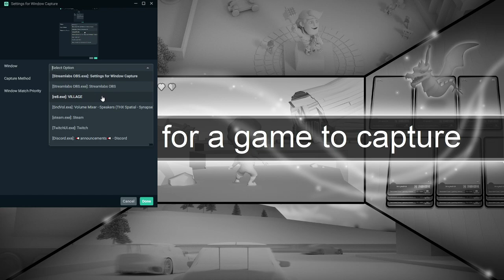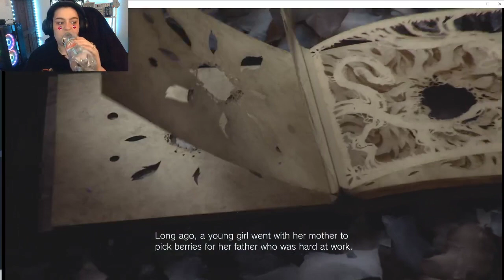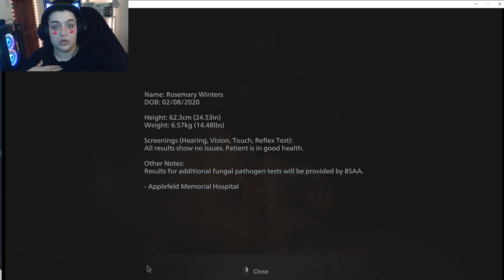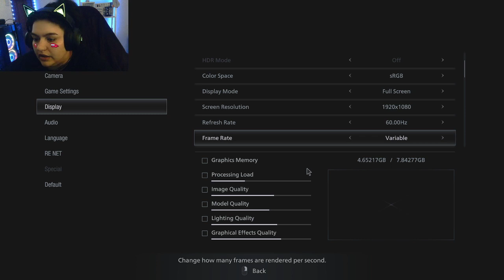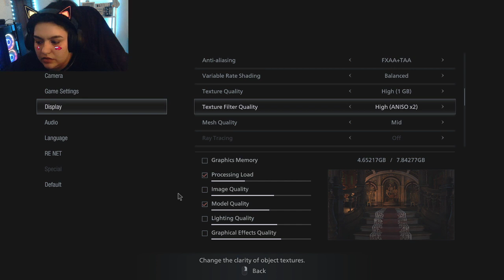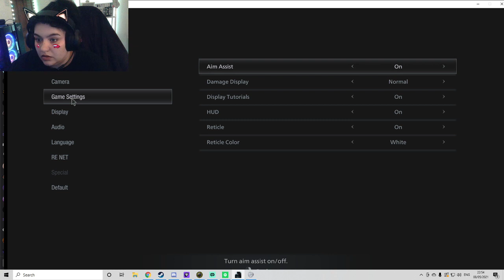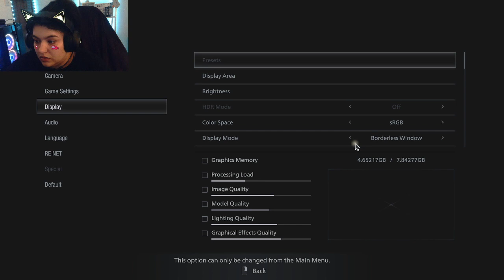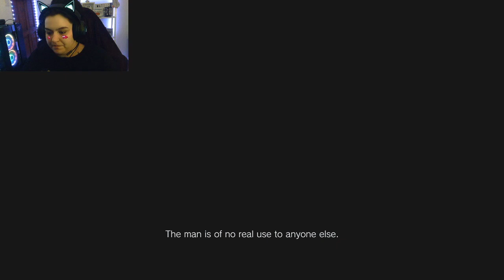TALL BOOB*E LADY GAME IS HERE!!! Resident Evil VIII #1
I am so excited I could throw up!